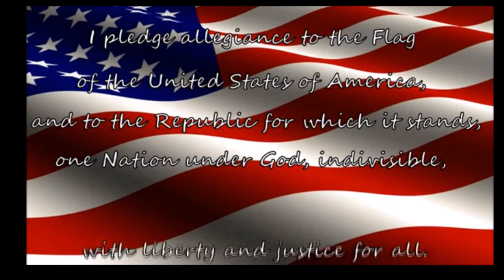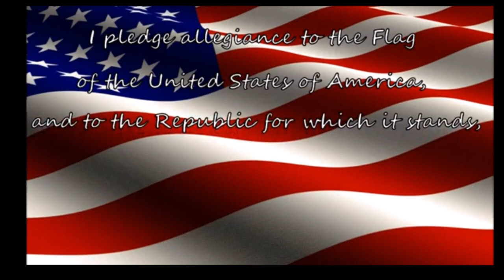Bobcat Morning Show 11/15/23